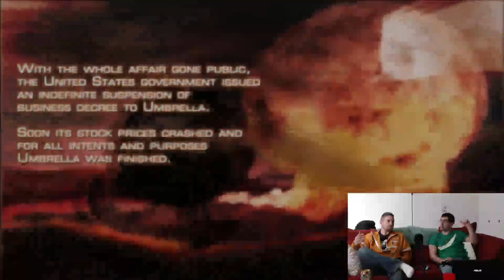Barricast #1: What Makes a Game Good?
This is the first of many Barricasts to come. We hope you enjoy and let us know what you think we can do to improve!!